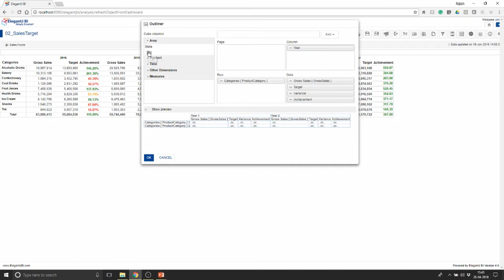Understanding a hierarchy for drill down and drill through in ElegantJ BI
This video gives an introduction on how to build a hierarchy in ElegantJ BI which can be used for drill down and drill through. for more details.